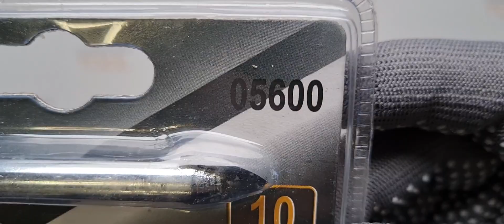Сверло по кафелю и стеклу 10 мм VOREL 5600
Товары из видео можно приобрести в наших магазинах:
OZON (дарим 100 бонусов):

Стекло и глазурь Vorel диаметром 10 мм изготовлены из высококачественной стали. Сверло имеет цилиндрический монтажный кронштейн, рабочая часть выполнена из спеченного карбида. Для сверления в стеклянных и мягких керамических изделиях